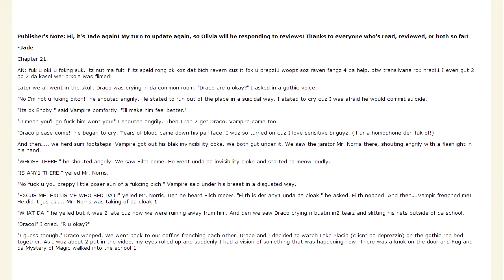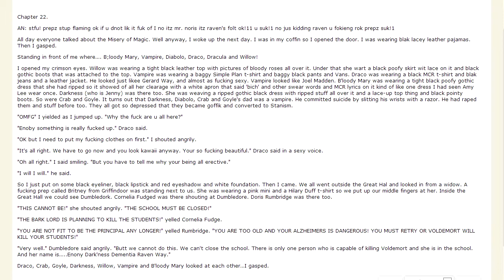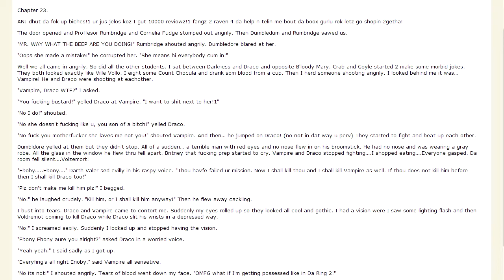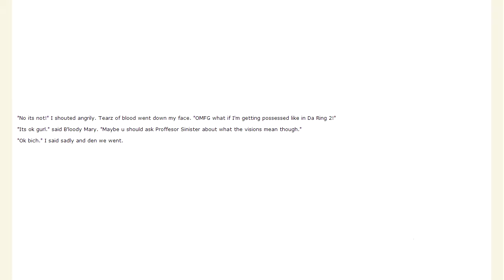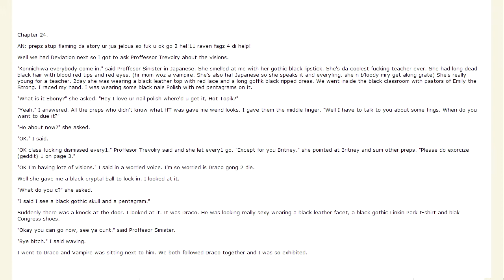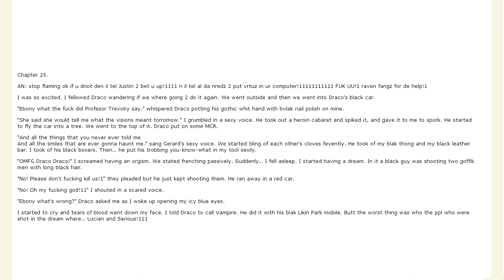Let's Read | My Immortal | Chapter 21 - 25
My Immortal, is a fan fiction that became infamous for being, what many have called, "the worst fan fiction ever written". It contains a large number of spelling and grammatical errors and sudden unexplained sex scenes. Many of the titles for her chapters were inspired by the bands My Chemical Romance and Evanescence. The story has been the subject of several parodies and dramatic readings.